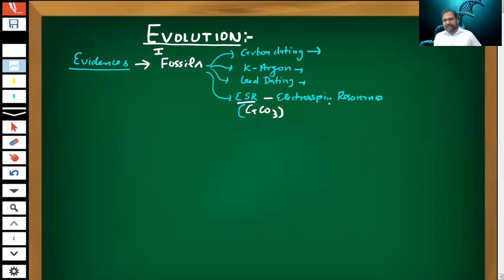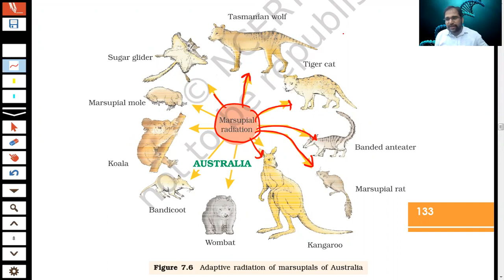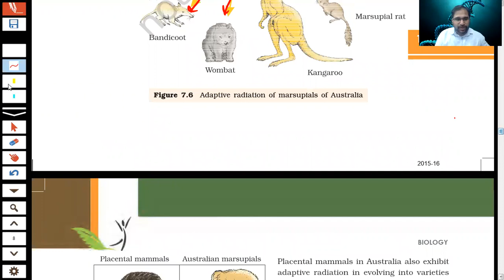Evolution -3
Evolution - Evidences of evolution-1